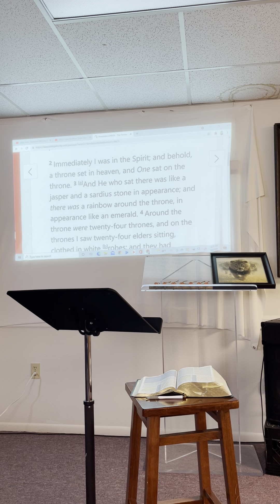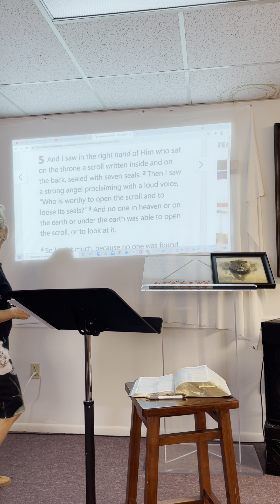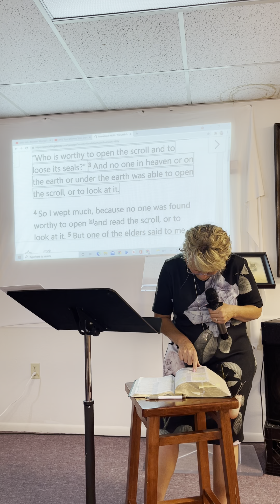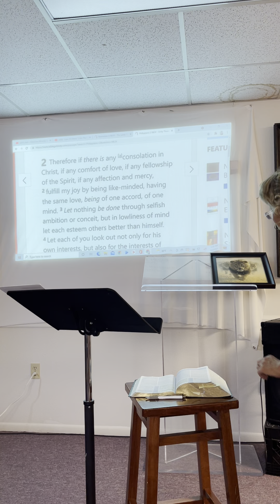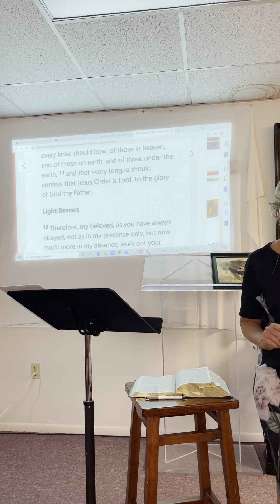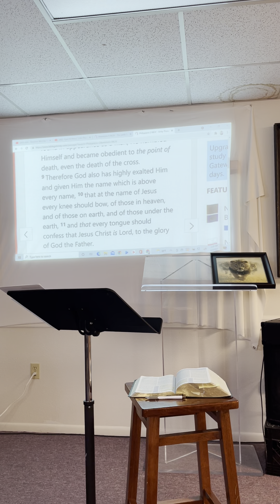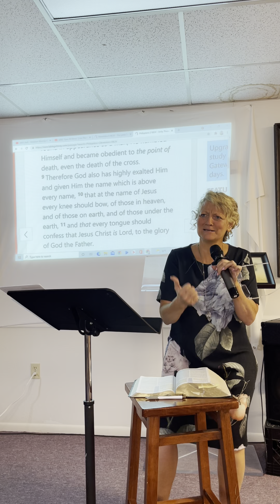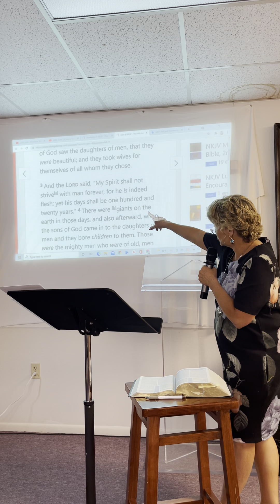Revelation 4 &5. The Throne Room of Heaven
Today we will cover the heavenly throne room and look at God’s plan for the future. We went to ask ourselves questions and formulate answers so that we are ready to stand confident in God and his word.
Join teacher Stephanie Schureman for a weekly class on the Last days and the Glory that is to come.